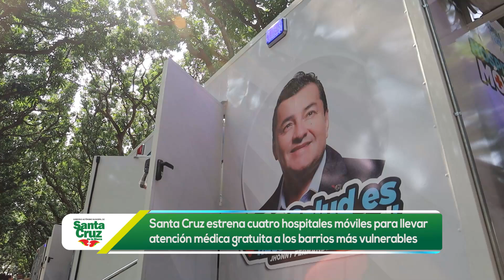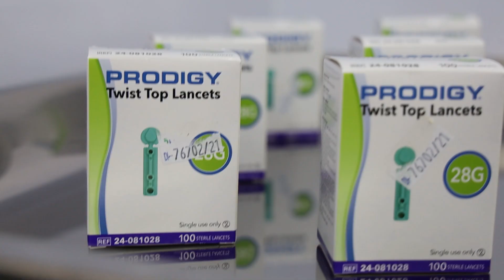Santa Cruz de la Sierra transforma la atención médica con cuatro hospitales móviles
¡La salud llega a tu puerta!

Cuatro hospitales móviles recorrerán los barrios más vulnerables de Santa Cruz de la Sierra, llevando atención gratuita y especializada a miles de familias en los diferentes distritos de la ciudad. Con una inversión que supera los 7 millones de bolivianos, esta iniciativa promete cambiar la vida de quienes más lo necesitan.